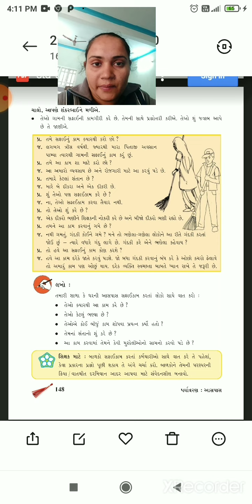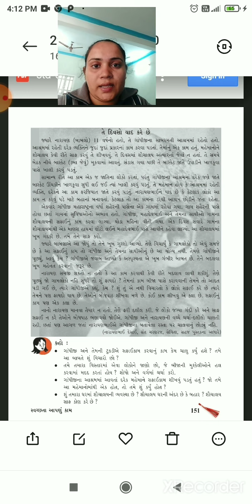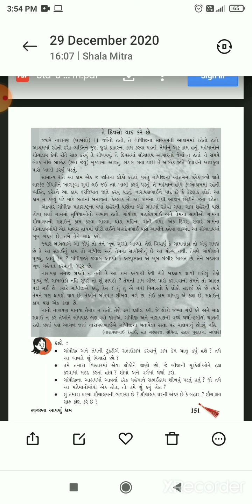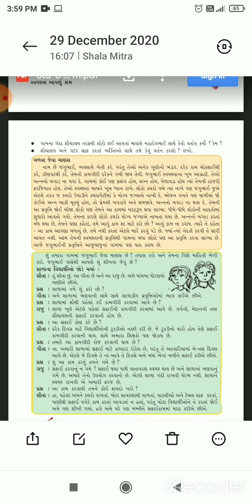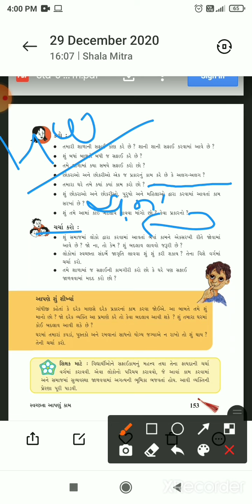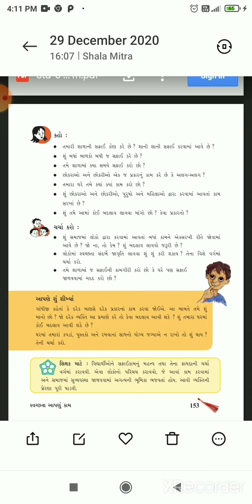std 5 chap 16 part2